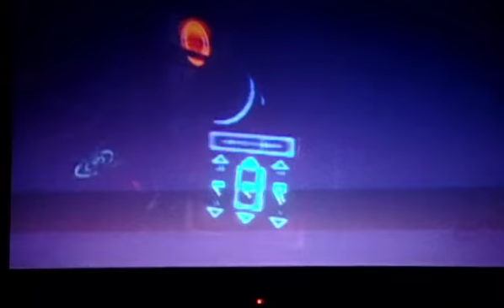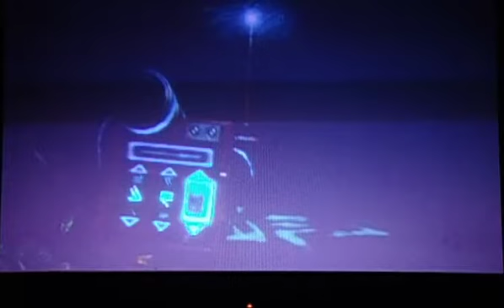lets play Dead Space 3 part 27(More Puzzles!)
After we kill the Baby Puker we go on ahead to fight some more of them and we catch up to Danik and blast our way to him and we manage to get the codex from him and we then find ourselves in an alien ruins what will we find in here? find out now.